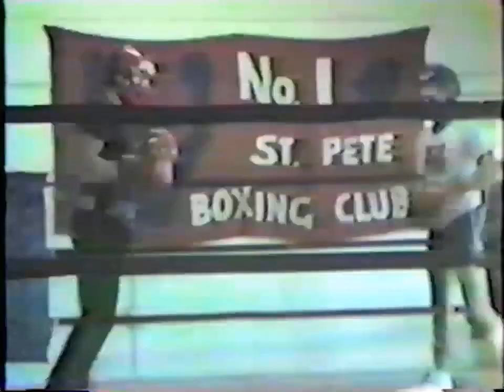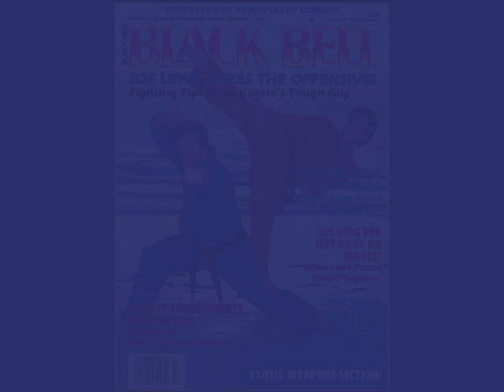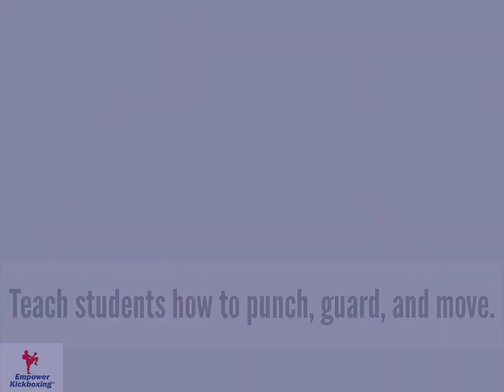What Boxers Taught Joe Lewis About Traditional Karate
Joe Lewis was twice named as the best karate fighter in the world. He earned his first black belt in three months while stationed in Okinawa as a marine. He left that school and earned a second black belt in four months at another school.

He was so dedicated that if his duties prevented him from attending class, he would fake sleep and then sneak out of the barracks to practice.

When he returned to the states, he attended the Jhoon Rhee National in Washington, DC. He planned to just watch, but Rhee convinced him to compete, so Lewis paid his $5 entry fee and won fighting, forms, and weapons. He returned the following year to successfully defend those titles.

Lewis moved to Los Angeles where he visited a boxing club. The top karate fighter in the world climbed into the ring to spar with one of the boxers. He promptly had his head handed to him. He was unable to block the onslaught of combinations thrown at him.

Karate teaches students to focus on one block at a time. Typically, a student is taught to step forward to block with as much power as possible and then freeze for form before the next move.

This type of training is useless against a skilled puncher. Joe Lewis discovered that karate contradicts most, if not all, of the principles of punching.

Traditional Karate Teaches Students to:
1. Chin up instead of chin down which is safer.
2. Pull the non-punching hand back to the hip instead of the face.
3. Hold a punch out in the air frozen rather than snapping it back to guard.
4. Hold a deep stance to anchor yourself to the earth rather than keeping your legs under you so you have mobility.
5. Aim at the target with your opposite hand before you step through and punch. Aiming a punch makes no sense at all.
6. Square your shoulders to your opponent rather than turning sideways to protect your center line.
7. Keep your head at the same level rather than moving it. Obviously, a still head is an easier target than a moving head.
8. Block with power to injure the attackers’ strike. Blocks never need power. Blocks just need to protect the target rather than reaching out to strike the opponent’s arm or leg.

These are just some of the examples of the terrible habits Joe Lewis had to relearn in order to become the first World Heavyweight Kickboxing Champion in 1974.

The Joe Lewis Fighting System is a central part of the Empower Kickboxing martial arts curriculum at EmpowerKickboxing.com